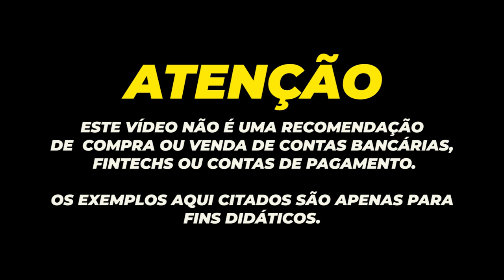💳NOVIDADE DO BANCO INTER | NOVOS CARTÕES GOLD, PLATINUM E BLACK, 100% SEM ANUIDADES, ATÉ 1.0 PONTOS